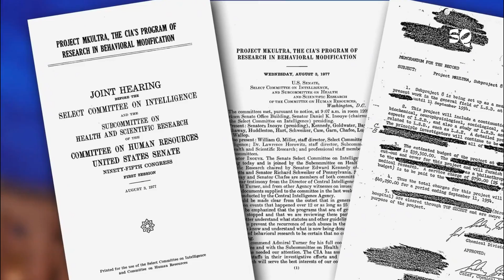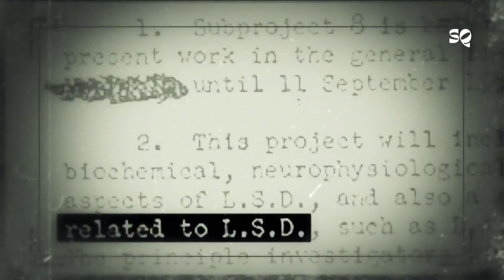¿Qué fue el Proyecto MK Ultra?